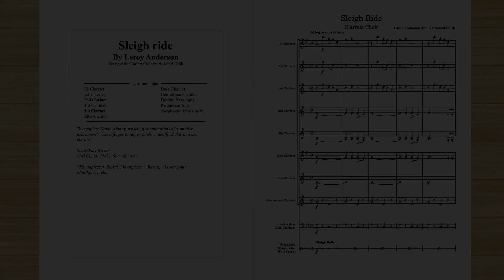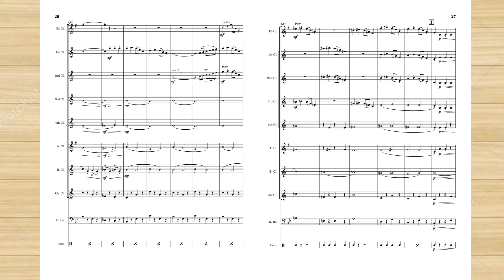Sleigh Ride By Leroy Anderson Clarinet Choir (Arr. Nathaniel Calili)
Leroy Anderson's Sleigh ride arranged for a Clarinet Choir. Add this piece to your holiday concerts to add festivity to your program, and have fun figuring out how to neigh on the clarinet!